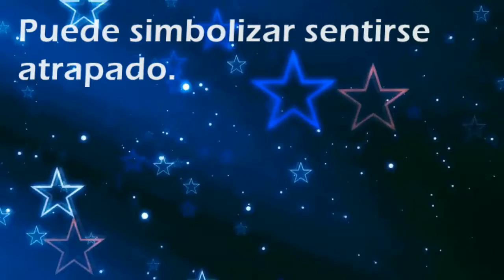Que significa soñar con: Artilugio - Por SoñarSoñar.com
Cual es el significado de soñar con Artilugio'?